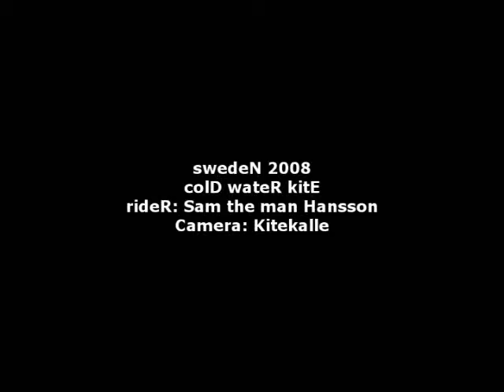2008 sam collection, kite sweden, high jumps, big time air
sam goes again lagaoset feb and Påarp in nov.